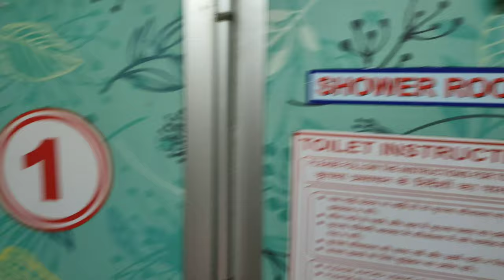1ac coach inside view | Rajdhani express 1st class ac coupe cabin |indian railways first class train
rajdhani first class ac
first ac couple coach in indian railways inside view
ac first class coach look
ac first class coach Review
ac first class journey by indian railway
Indian railways
Indian railways first class coach
howrah to new delhi
kolkata rajdhani

You can watch my Coupe / Couple room travel journey video of rajdhani express first ac train in following video:

journey vlog
full journey vlog

first ac cabin
first ac coupe
first ac Rajdhani express
first ac coach kaisa hota hai
first ac train journey

cabin vs coupe in first ac
cabin vs coupe in Rajdhani

first ac class cabin vs coupe Indian railways
coupe in 1st ac train
coupe cabin in 1st ac
coupe in Indian Railways
coupe vs cabin in 1st ac
Rajdhani coupe
Rajdhani couple cabin
Rajdhani coupe cabin
Rajdhani coupe vs cabin
Rajdhani coupe journey
Rajdhani coupe cabin
Rajdhani 1st ac coupe
Rajdhani express honeymoon coupe Duronto first ac coupe
Duronto first class ac
Duronto first class ac food
Duronto first ac coach
Duronto first class
Duronto first ac cabin
ac first class train
ac first class coach
ac first class coupe 2 births